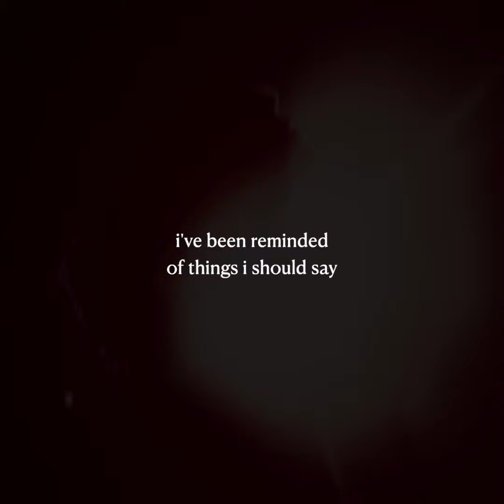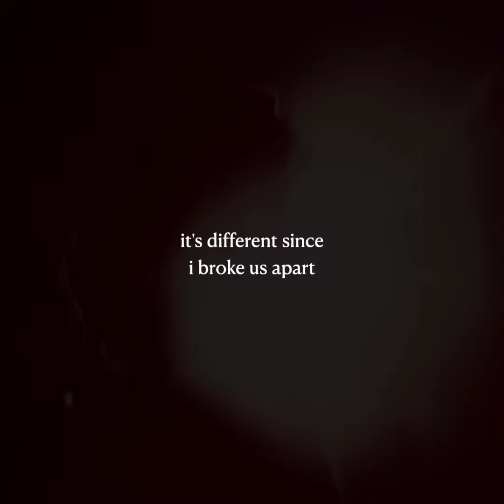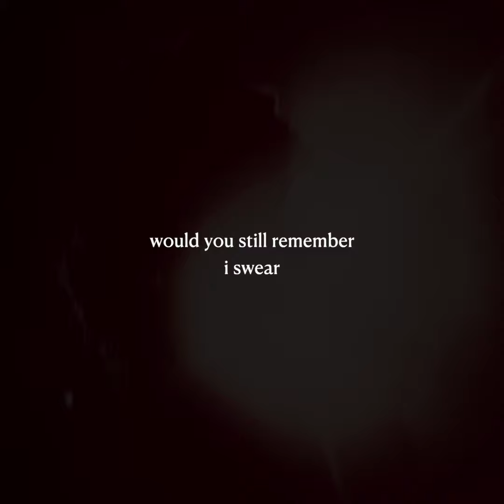Josh Makazo - half of my heart (Official Lyric Video)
Official Lyric Video for "half of my heart” by Josh Makazo